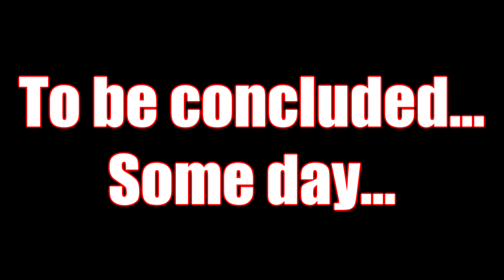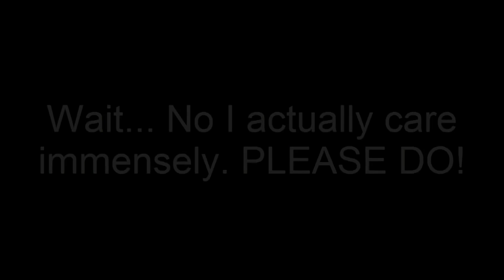Mario Party Luigi's Engine Room With Friends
Grabbed 3 of my buddies for some "quality" time on the original Mario Party.
Any and all feedback is much appreciated, and I'm open to for suggestions concerning future videos.
And if you liked this, please consider liking, commenting or even subbing.